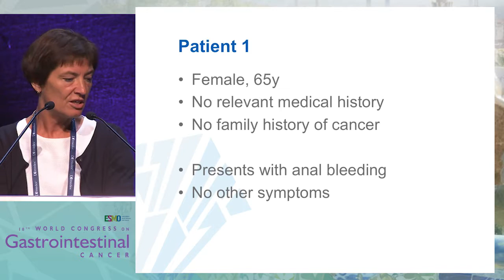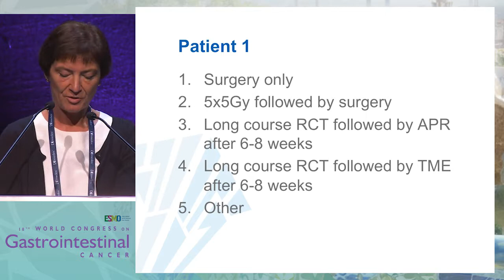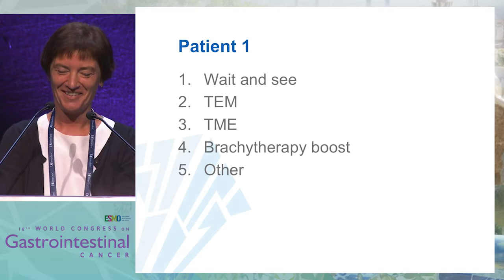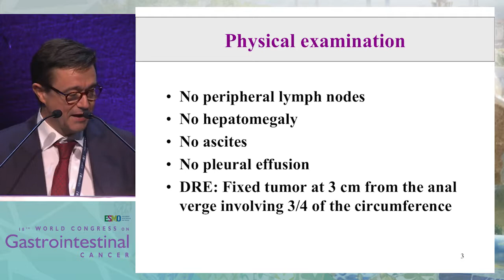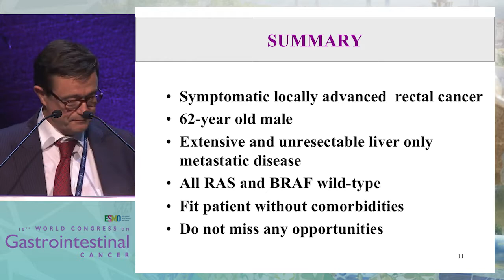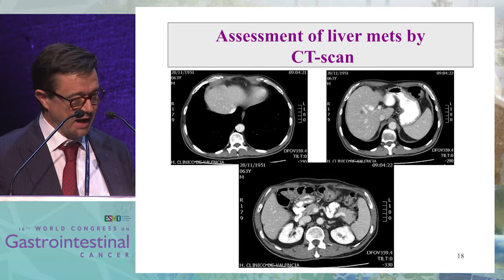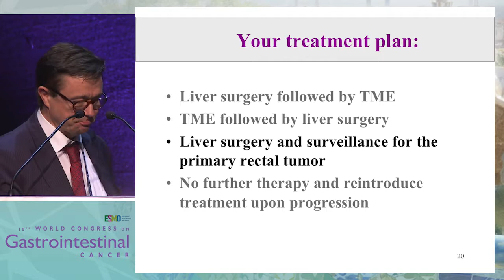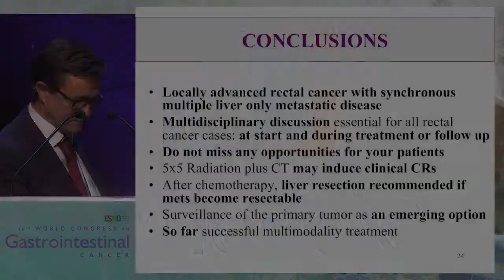Tumor Board 1: Challenging cases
In this presentation, Drs. Andrés Cervantes and Karin Haustermans examine two challenging rectal cancer cases.